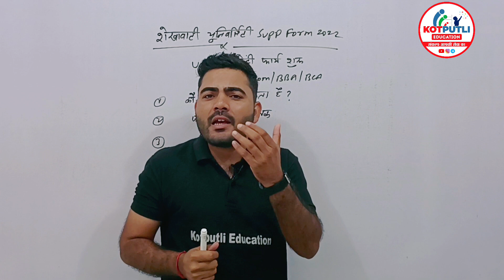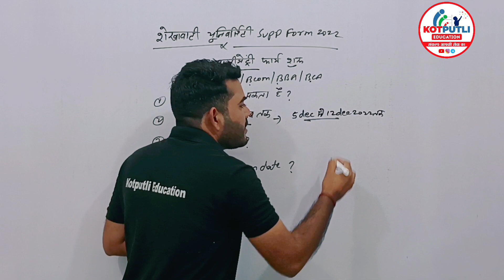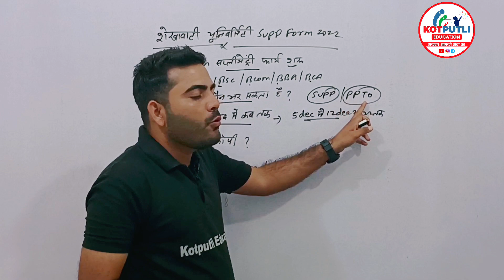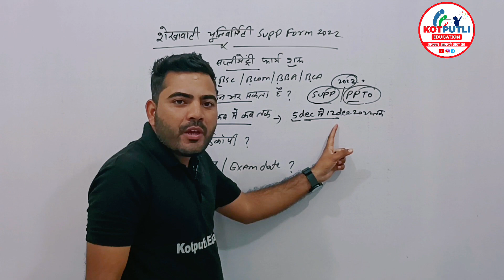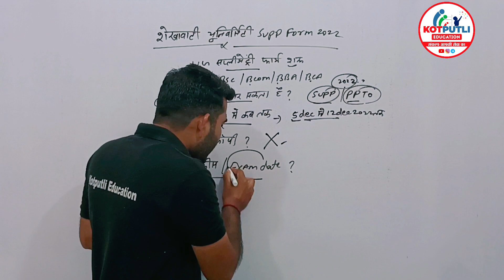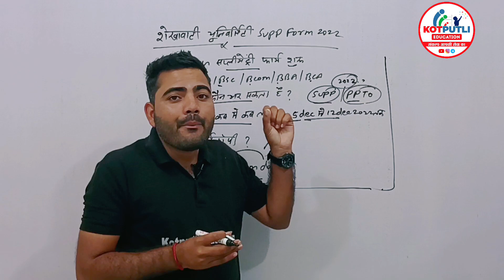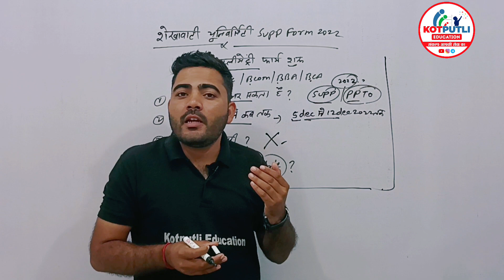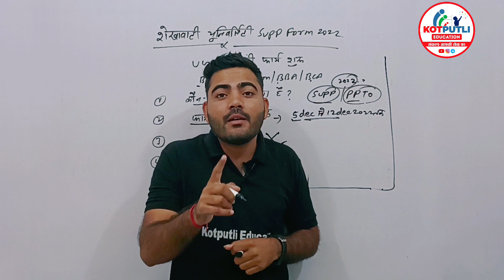Shekhawati University Supplimentry Exam Form Start | Pdusu UG Supplimentry Form Complete Details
नमस्कार